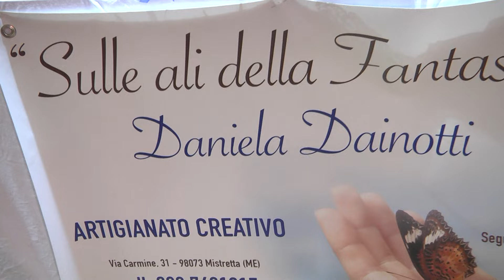MISTRETTA - NATALE AMASTRATINO - 2023